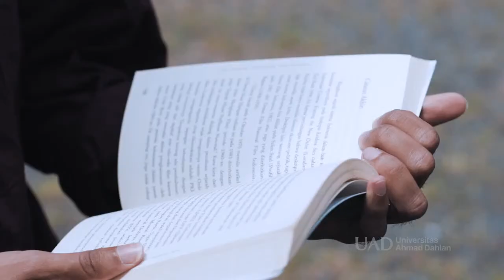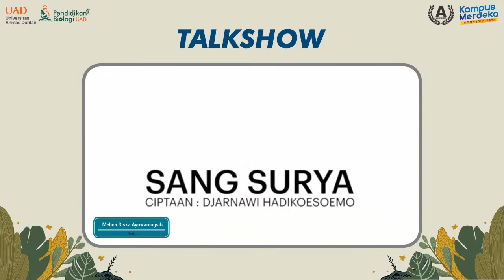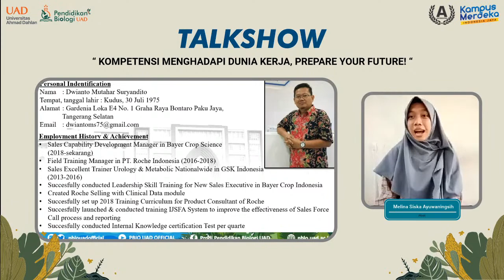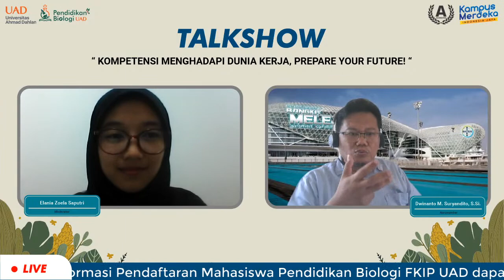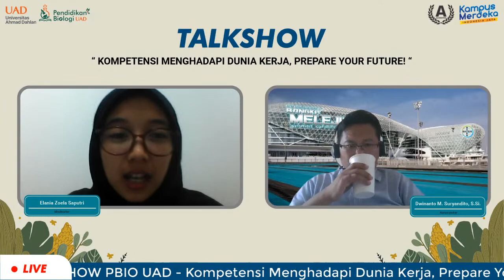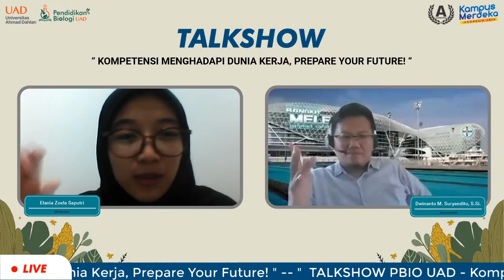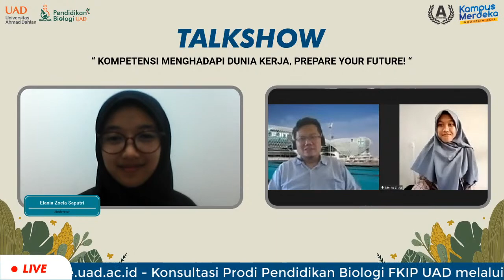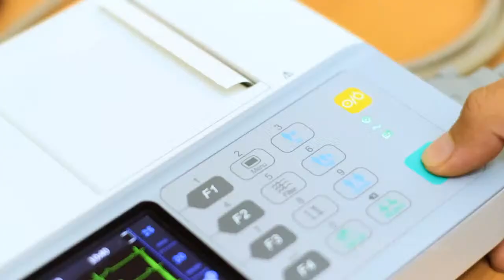TALKSHOW PBIO - Kompetensi Menghadapi Dunia Kerja, Prepare Your Future!